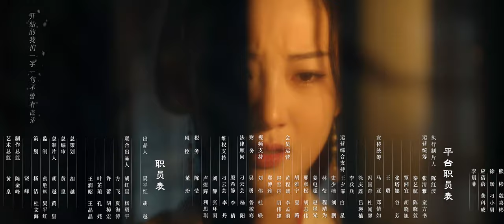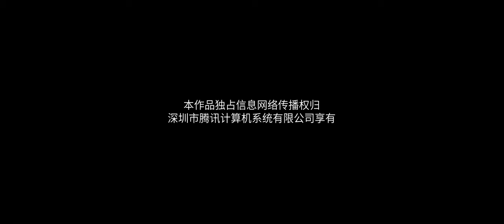[Multi-sub]《美人谋》第1集丨于轩晨 邵羽柒 曾希瑭 吴婧鑫 A Beauty's Plan EP1【捷成华视偶像剧场】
《美人谋》
导演：喜子
主演：于轩晨、邵羽柒、曾希瑭、吴婧鑫、吴明轩、小糯米、周蓉倩、鲲羽、郑为之
集数：24

剧情简介：
当今皇后王蕴慈被人谋害，落水后因一块上古玉佩重生，且有了新的身份——端王妃江锦璃。生辰变忌日，小叔变夫君，在误以为端王爷为谋反而害死自己，决意复仇之际又屡屡感受到“端王爷”对自己的关心和守护，于是看似两个各怀心事的人从互相利用到付出真心，完成各自夙愿的同时收获爱情……